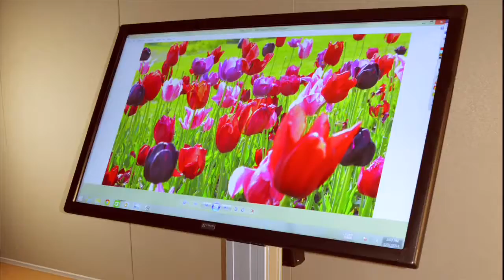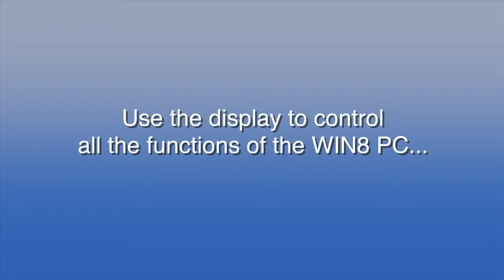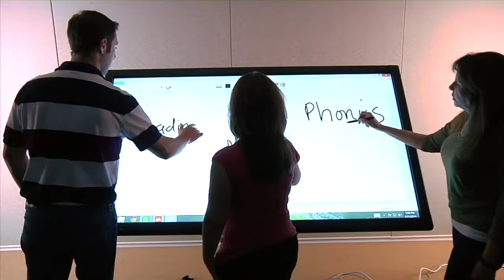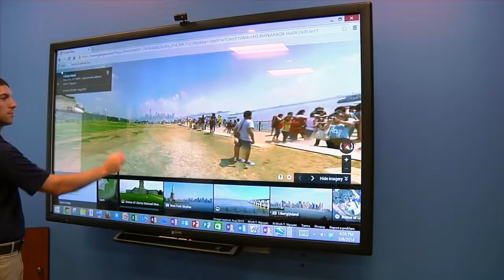Boxlight Procolor Interactive Touchscreens